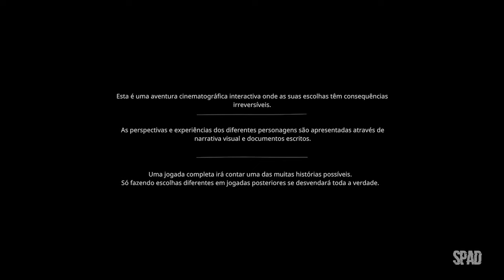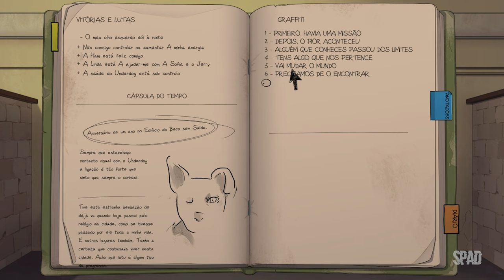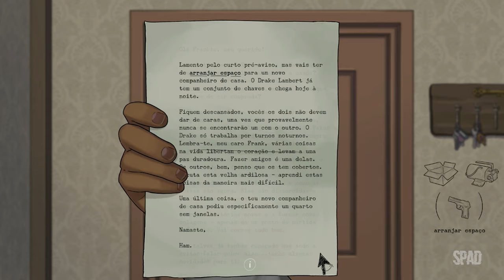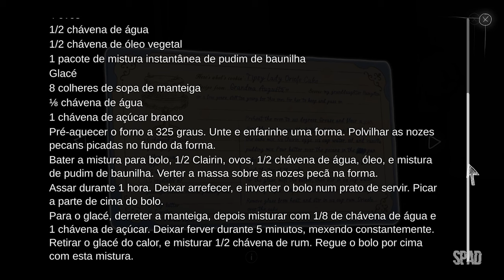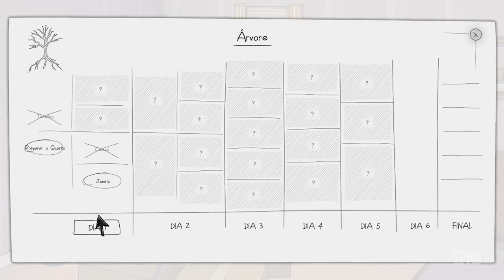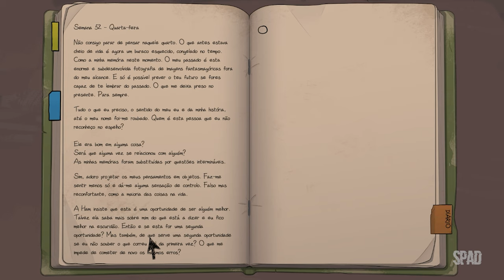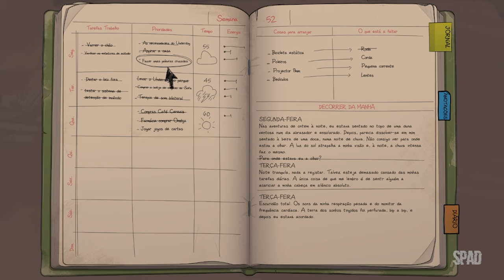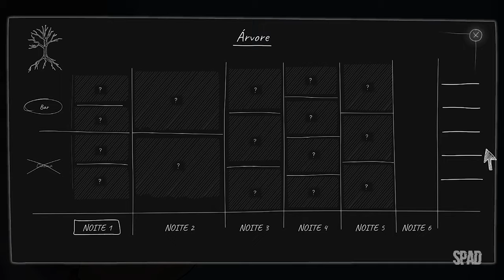Frank and Drake (Gameplay em Português)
TÍTULO: Frank and Drake
GÊNERO: Aventura, Indie
DESENVOLVEDOR: Appnormals Team
DISTRIBUIDORA: Chorus Worldwide Games
DATA DE LANÇAMENTO: 20/jul./2023